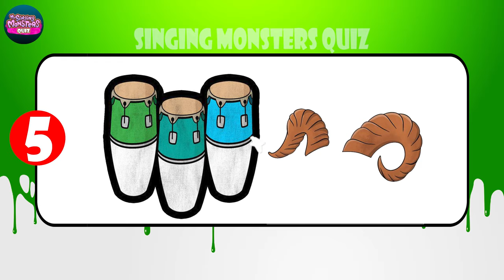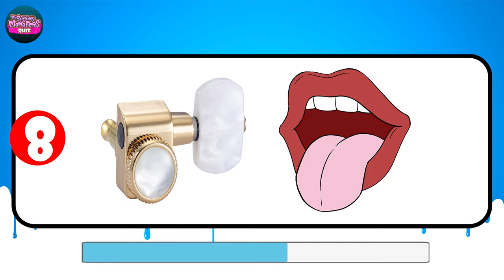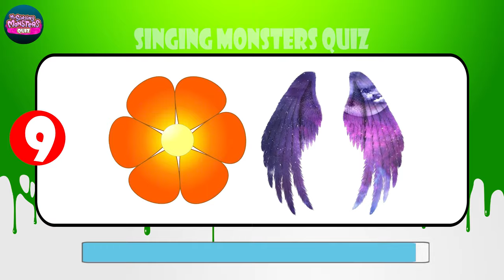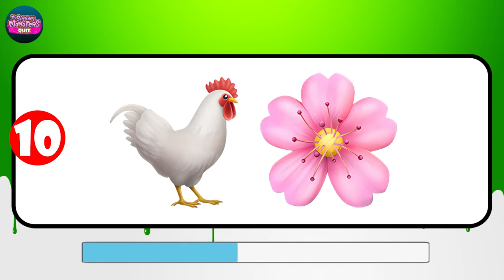Guess the MONSTER By EMOJI | MY SINGING MONSTERS | EPIC WUBBOX, AUGLUR, SCHMOOCHLE, HAUNT-HA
Thanks to those who created the original video: @MSMPokeGamer, @RawZebra